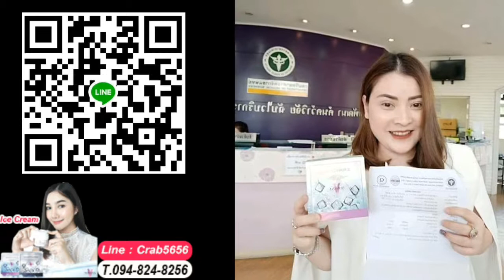ครีมน้ำแข็ง หน้าใส ไร้ ฝ้า กระ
??ครีมน้ำแข็ง??
?หน้าขาว หน้าใส หน้าเด็ก??ต้องยกให้ ครีมนำ้แข็ง ?เตรียมหน้าให้พร้อมโชว์หน้าสด??ด้วยการบำรุงอย่างมีประสิทธิภาพ?
??Ice perfect cream (ครีมบำรุงกลางวัน)
??Ice sleeping cream (ครีมบำรุงกลางคืน)

?หน้าดูเรียวกระชับขึ้น
?ผิวเนียนเด้งดูอ่อนวัย
?ลดความหย่อนคล้อยของผิวโดยรวมผิวดูมีความสมดุลย์ดีขึ้น
?ลดรอยเหี่ยวย่น ช่วยให้ผิวอ่อนเยาว์
?ช่วยปรับสภาพผิวให้กระชับ
?รูขุมขนดูเล็กลง
?ช่วยฟื้นฟูผิวพรรณที่มีปัญหา
?ช่วยให้ผิวกระจ่างใส
?ผิวหน้ากระชับเต่งตึง ลดรอยสิวลดรอยดำได้ดี